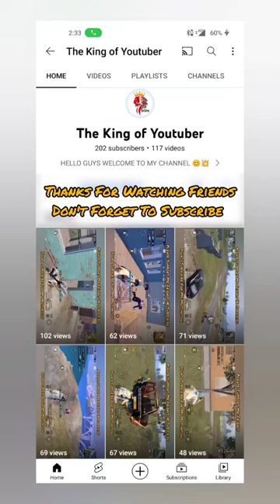campers ah da niga🧐@thekingofyoutuber9971#pubg#pubgmobile#bgmi#shorts#short#viral#viralvideo#pubgm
Device - OnePlus 8 pro
Editing App - Inshot and Kinemaster

MY PUBG NAME AND ID
The亗Youtuber

Everyone will see daily pubg videos. Our youtube channel has arrived Daily 3pm.

commentary,ace32,galil,old sanhok
circle,solo fpp